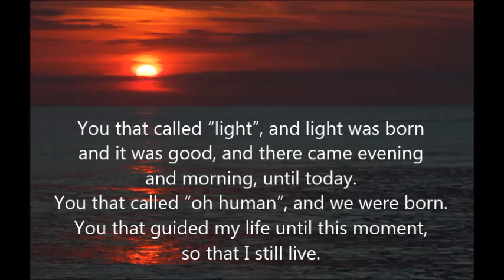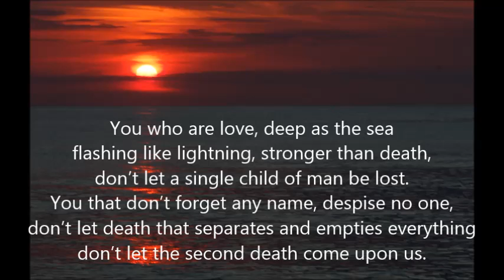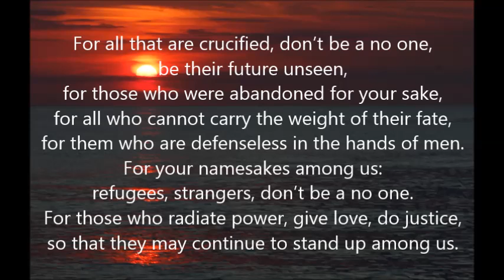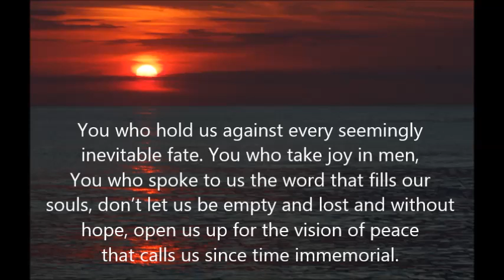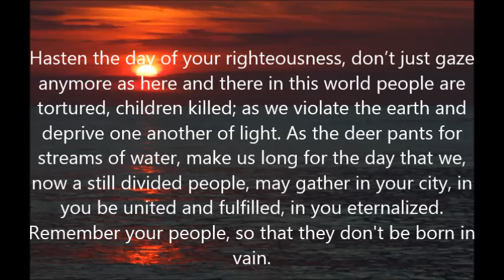"Greater Than Our Hearts" ("Groter dan ons hart")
The hymn "Groter dan ons hart" written by H. Oosterhuis and A. Oomen with translation into English. The author of this video does not claim any rights to either the original hymn, which belongs to its lawful owners, or the translation and the photograph, which are his own.